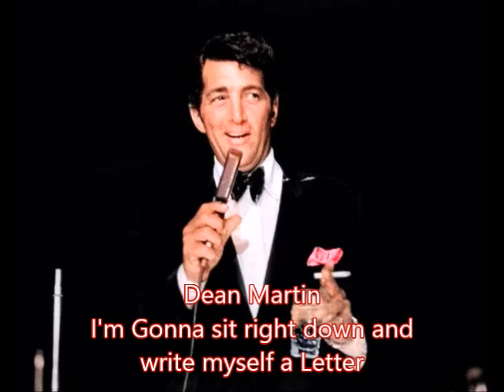Dean Martin 'I'm Gonna sit right down and write myself a Letter'. Live on Stage 1962 (Audio)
Dean performs 'I'm Gonna sit right down and write myself a Letter'. Live on Stage in Chicago 1962.